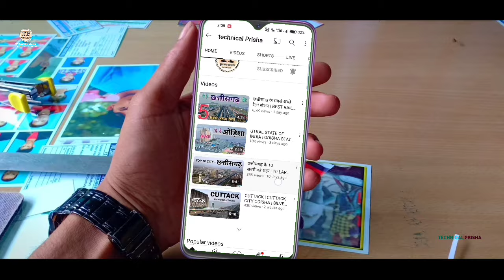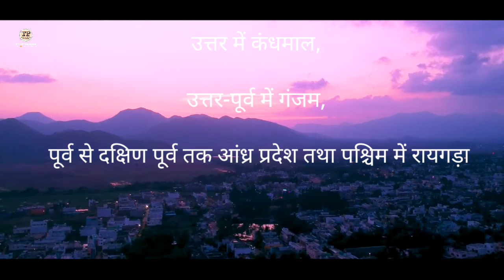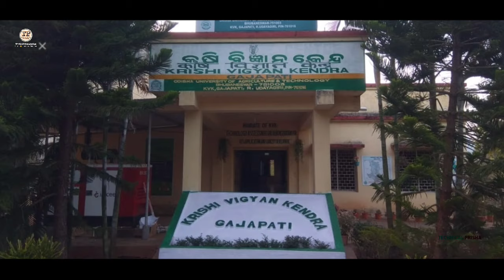GAJAPATI DISTRICT INFORMATION | GAJPATI ODISHA | PARLAKHEMUNDI CITY | GAJPATI TOURISM | GANJAM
In this video you will know about GAJAPATI Odisha

GAJAPATI DISTRICT INFORMATION
HISTORY OF GAJAPATI DISTRICT
GAJAPATI ODISHA
PARLAKHEMUNDI CITY
PARLAKHEMUNDI
GAJAPATI TOURISM
GAJAPATI DISTRICT
PARLAKHEMUNDI RAILWAY STATION
GANJAM TOURISM
PARLAKHEMUNDI TOURISM
GANJAM
PARLAKHEMUNDI HISTORY
GANJAM DISTRICT INFORMATION
BHUBANESWAR AIRPORT
MAHENDRA GIRI CHANDRA GIRI GAJAPATI
TOP TOURISM IN GAJAPATI DISTRICT
BEST TOURIST PLACES IN GAJAPATI
PARLAKHEMUNDI CITY DRONE VIEW
10 FAMOUS TOURIST PLACE IN GAJAPATI
GAJAPATI DISTRICT VIDEO
GAJAPATI RATH YATRA DASHARA FESTIVAL
TECHNICAL PRISHA
2023 POPULATION IN GAJAPATI DISTRICT
ODISHA DISTRICT

VIDEO CREDIT :-

Odisha End All Video Creator Thanks 🙏 🙏🙏🙏